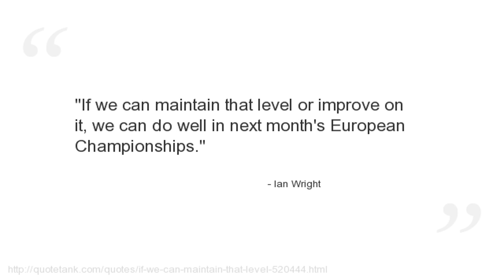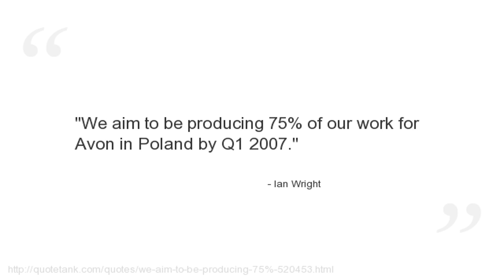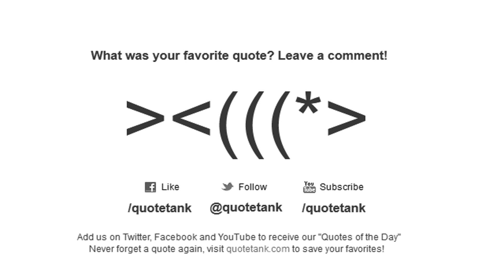Ian Wright Quotes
Who is Ian Wright?
A retired English footballer turned television and radio personality.